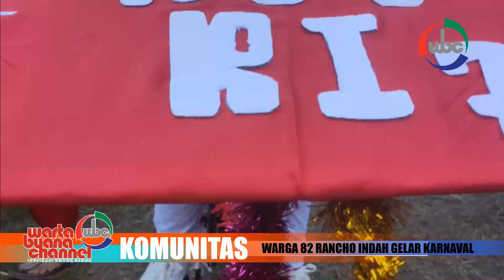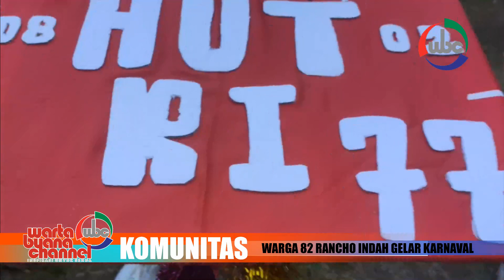Warga 82 Rancho Indah Gelar Karnaval dan Cosplay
WARTABUANA  - Perayaan HUT Kemerdekaan Republik Indonesia menjadi momentum yang ditunggu-tunggu warga Rancho Indah di Rt.08 Rw.02, Kelurahan Tanjung Barat, Jagakarsa, Jakarta Selatan.
Seperti perayaan tahun-tahun sebelumnya, semua warga di pemukiman yang biasa disebut “Warga 82” itu selalu menggelar panggung hiburan dan karnaval.
Menurut Ida Salam, selaku Ketua Rt.08, HUT RI ke-77 tahun ini, panitia tidak mengadakan panggung hiburan, namun hanya karnaval saja. Istimewanya, jumlah peserta karnaval dan tema kostumnya semakin banyak.
Sebagai tokoh masyarakat Ida Salam akan terus mendukung serta menjembatani segala kegiatan yang positif dan bermanfaat bagi banyak orang, terutama “Warga 82”. Dia juga berharap dengan kegiatan ini generasi mudah bisa terhindar dari narkoba.
Sementara itu, menurut Roy selaku  kordinator karnaval, kegiatan yang melibatkan hampir semua warga delapan dua itu menjadi acara yang dinanti-nanti. Mulai dari anak-anak hingga orang tua mengekspresikan  diri melalui kostum karnaval.[]